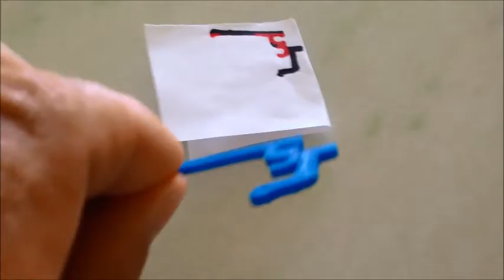Create3D: Creating a 3D Part from a Picture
Practical problem solved with 3D printing.  A window frame piece had been lost...no chance of finding a replacement for this window which was built in the early 70s.

The process:
- Created a rough profile by "inking up" an existing part onto paper
- Completed "coloring in" the profile by hand
- Took a picture of it with my iPhone
- Transferred that picture to TinkerCAD
- Added length to it in TinkerCAD (extrusion), now it is 3D
- Printed the part on a MakerBot 3D printer
- Took the new part to a window shop and they assembled the completed window with new glass